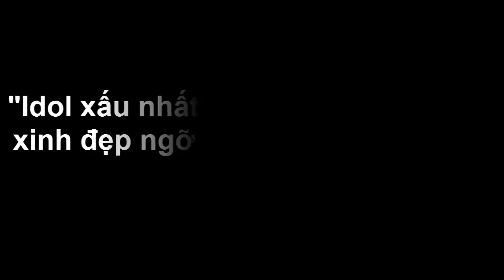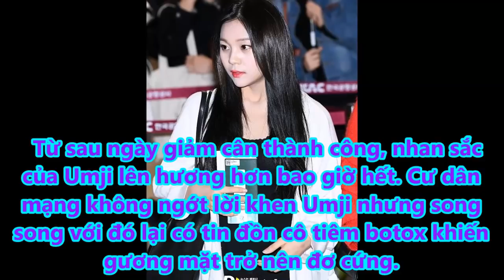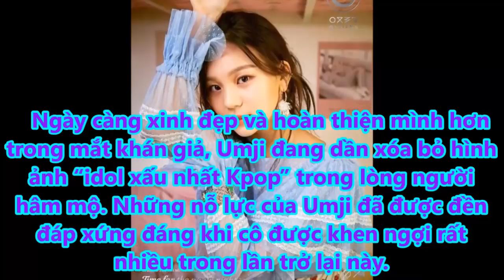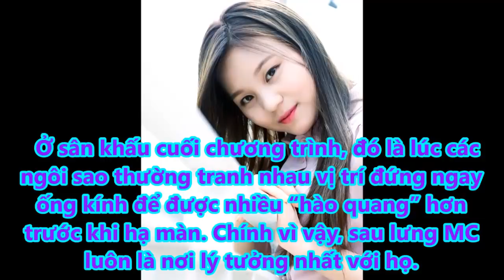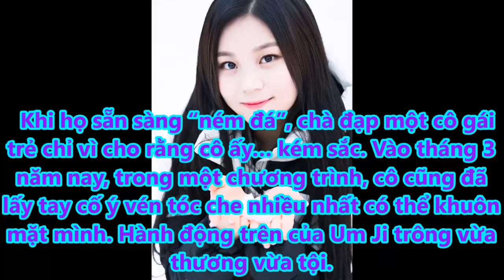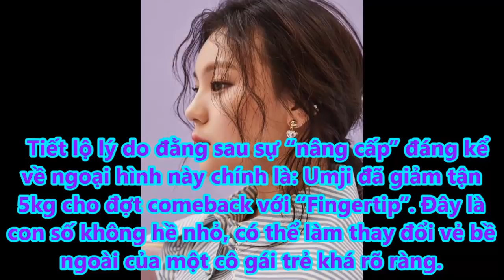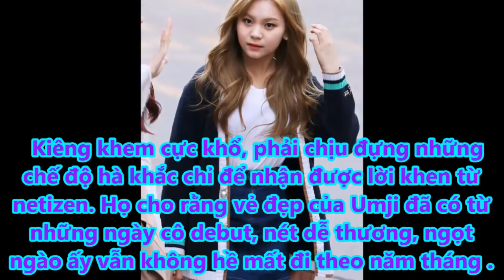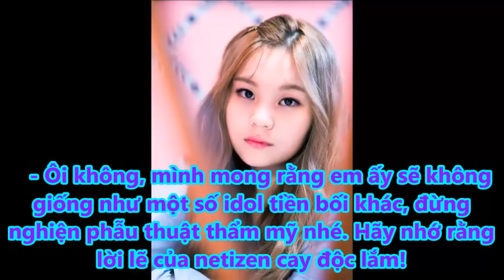"Idol xấu nhất lịch sử Kpop" lột xác xinh đẹp ngỡ ngàng trong loạt ảnh mới - Tin tức của sao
Bị gắn mác là "Idol xấu xí nhất Kpop", Umji đã không ngừng nỗ lực hoàn thiện mình hơn trong mắt khán giả, mang đến hình ảnh xinh đẹp nhất trong lần trở lại này.